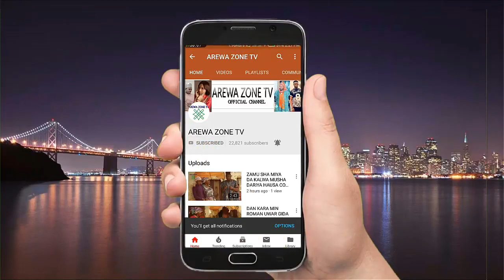Nazo Kaimin Me To Nida Mutanenma Mun Daina Zuwa Balle Kace Nazo Ni Kadai - Muhsa Dariya